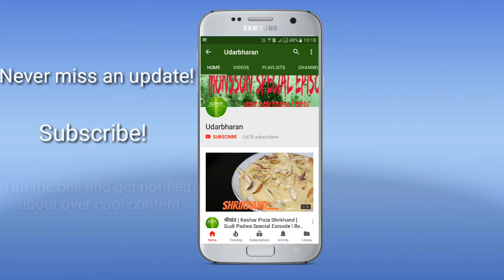परफेक्ट उकड काढून बनवा तांदळाच्या उकडीचे मोदक | Ukdiche Modak Recipe|Steamed Modak For गणपती बाप्पा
उकडीचे मोदक:-

साहित्य:-
१)तांदळाचे पीठ - १,१/२ कप
२)पाणी -
३)ओल्या नारळाचा किस - २ कप
४)गूळ - १ कप
५)तूप - २ चमचा
६)मीठ - चवीनुसार
७)चारोळी - आवडीनुसार
८)सुका मेवा - आवडीनुसार
९)जायफळ,वेलची पूड,केशर - आवडीनुसार
१०)तेल - आवश्यकतेनुसार